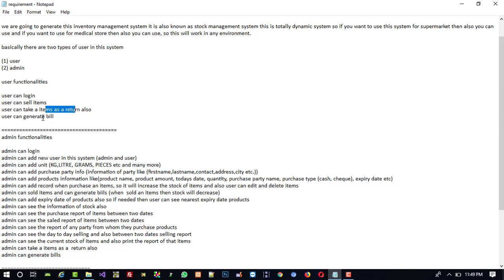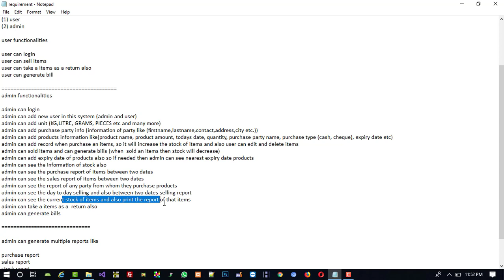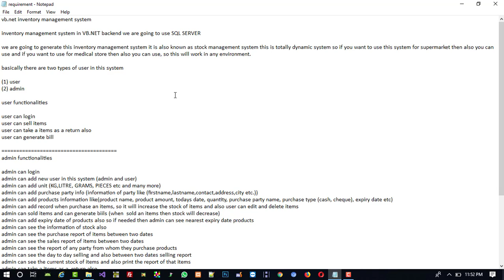introduction of vb.net inventory management system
inventory management system in VB.NET backend we are going to use SQL SERVER

basically there are two types of user in this system

(1) user
(2) admin

user functionalities

user can login
user can sell items
user can take a items as a return also
user can generate bill

admin functionalities

admin can login
admin can add new user in this system (admin and user)
admin can add unit (KG,LITRE, GRAMS, PIECES etc and many more)
admin can add purchase party info (information of party like (firstname,lastname,contact,address,city etc.))
admin can add products information like(product name, product amount, todays date, quantity, purchase party name, purchase type (cash, cheque), expiry date etc)
admin can add record when purchase an items, so it will increase the stock of items and also user can edit and delete items
admin can sold items and can generate biils (when  sold an items then stock will decrease)
admin can add expiry date of products also so if needed then admin can see nearest expiry date products
admin can see the information of stock also
admin can see the purchase report of items between two dates
admin can see the sales report of items between two dates
admin can see the report of any party from whom they purchase products
admin can see the day to day selling and also between two dates selling report
admin can see the current stock of items and also print the report of that items
admin can take a items as a  return also
admin can generate bills

admin can generate multiple reports like

purchase report
sales report
stock report
expiry date itemss report
purchase report when user select any party name user can see all the purchases of that party.